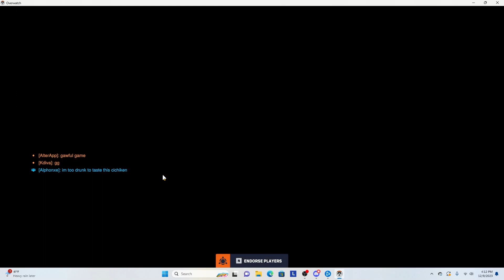day 3 of playing a game one match at a time